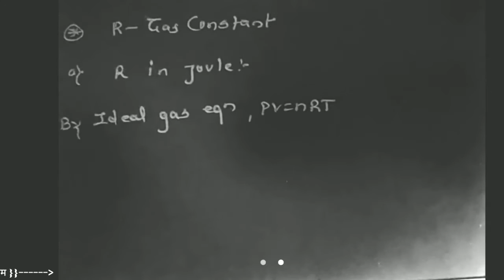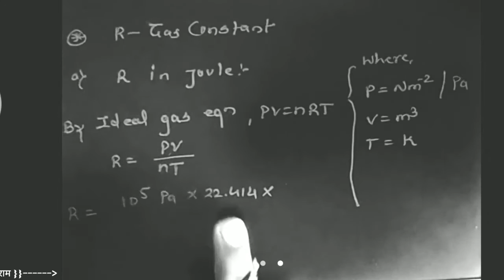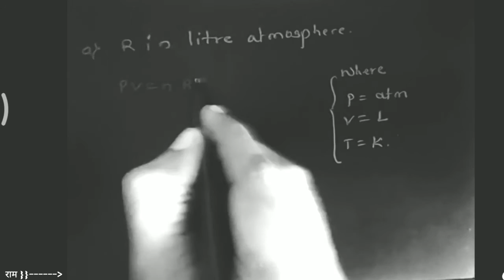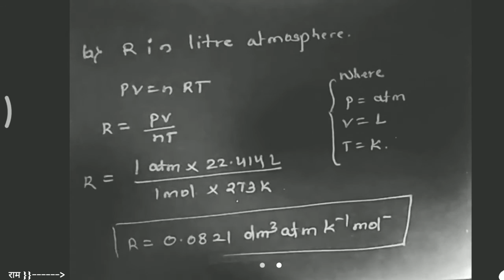Values of gas constant in different units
Values of gas constant in different units / gas constant/ ideal gas equation /the value of gas constant